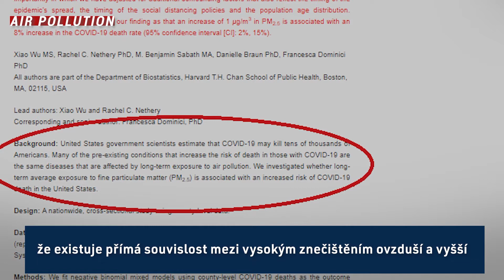Čistička vzduchu Therapy Air iOn odstraňuje patogeny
Podle Harwardské studie vydané v dubnu 2020 existuje přímá úměra mezi vysokou úrovní znečištění ovzduší a vyšší mírou infekcí, což vede ke zvýšené úmrtnosti v důsledku Covid -19. Bylo doloženo, že k 78 % úmrtí v souvislostech s Covid-19 došlo v oblastech v Itálii, Španělsku, Francii a Německu, které mají nejvyšší míru znečištění vzduchu.
Znečištění vzduchu ve vnitřních prostorách lze snížit pomocí kvalitní čističky vzduchu. Therapy Air iOn je certifikována nezávislou labolatoří labolatoř Gui-lab jako čistička, která napomáhá účinné eliminaci 99,99 % všech patogenů, včetně SARS-COV a dalších toxických látek.